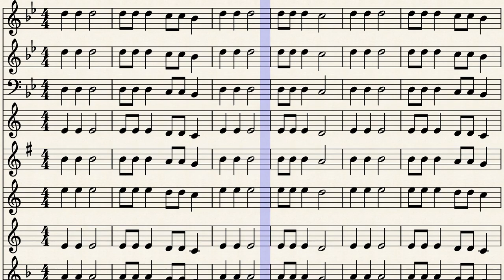Hop Old Squirrel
Fun Folks for Band Folks presents Hop Old Squirrel played on concert D, C, and B-flat.